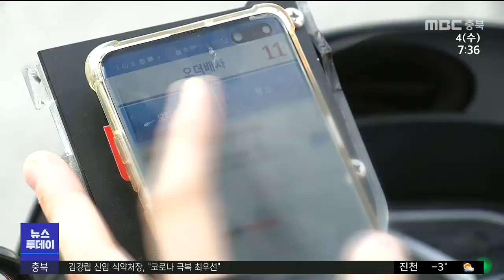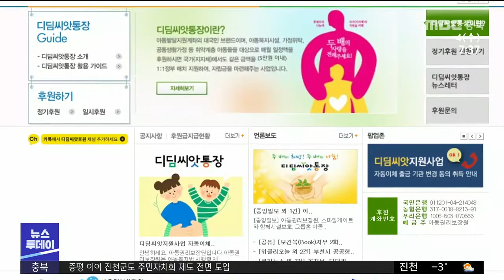후원하면 2배인데..후원자 없는 '디딤씨앗통장'ㅣMBC충북NEWS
[앵커]
코로나19로 모두 힘든 시기이지만,
특히 경제적으로 어려움을 겪는 아이들이
충북에서만 3천 명이 넘습니다.

 이 아이들을 돕기 위한
후원 통장도 만들었는데,
정작 후원자가 별로 없어
안타까운 일들이 벌어지고 있습니다.

[기자]
 배달대행업을 하고 있는 22살 황인창 씨,

 어려운 가정 형편에
전역하자마자 생활전선에 뛰어들었는데,
매달 통장에 적립한 금액 만큼
정부와 자치단체가 지원금을 더해서 주는
디딤씨앗통장이 큰 도움이 됐습니다.

    [황인창/디딤씨앗통장 이용자]
"처음에 일하면은 이제 렌트를 하거나
제 것이 없으니까, 빌려서 하면서 고정적인
지출이 생기는데. 그게 한 번에 없어졌으니까. 제 삶이 많이 윤택해진 거죠."

 사회적기업 일자리와
기초생활수급자 생계비로
근근히 생활을 이어가고 있는
김미자 씨의 사정은 다릅니다.

 6학년 아들의 미래를 위해
디딤씨앗통장에 가입했지만,
건강상의 문제로 제대로 된 일자리를
구하기도 어려워 저축이 쉽질 않습니다.

 [ 김미자(가명)/디딤씨앗통장 가입자]
"아이한테... 가진 게 없어서... 아이한테 도움을 못 줘서... 좀 많이 미안해요."

 경제적으로 어려운 아이의
보호자나 후원자가 통장에 적립한 만큼
매달 5만 원까지 지원금을 더해주는
디딤씨앗통장.

 입금한 돈의 두 배가 돼
학비나 창업지원금처럼 사회 진출에
꼭 필요한 종잣돈이 되지만,
지난달 충북의 저소득층 아동 3,138명 가운데
2백여 명은 한 푼도 입금하지 못했습니다.

 입금은 했지만 만 원도 넣지 못한 아이도
284명이나 됐습니다.

     [김민지/청주시 아동보육과]
"당장에 생활에 여유가 없으셔서 적립을 못 하시는 분들이 생각보다 굉장히 많이 계시더라고요. 그래서 정부지원금을 못 받아 가시는 분들이 많은게  굉장히 안타깝습니다."

 후원을 하면 배로 불어나
아이들의 희망이 되는 디딤씨앗통장,
관심이 부족하면 가난의 대물림은 반복될
수밖에 없습니다. MBC뉴스 김영일입니다.
(영상 신석호)